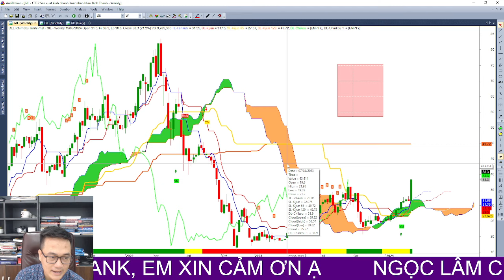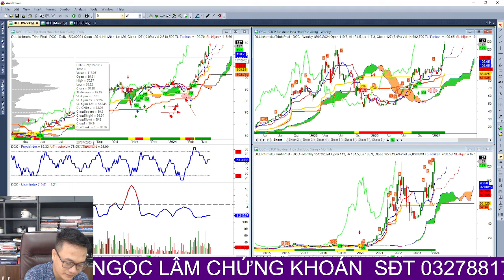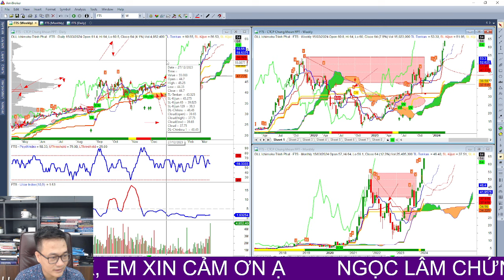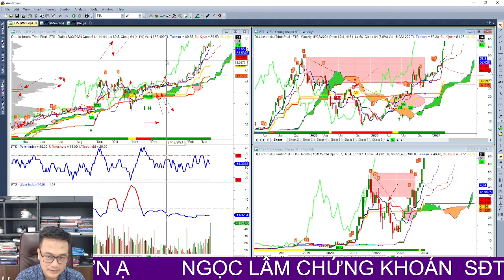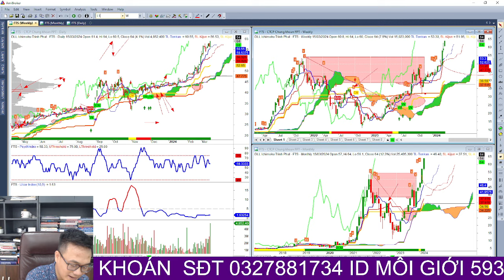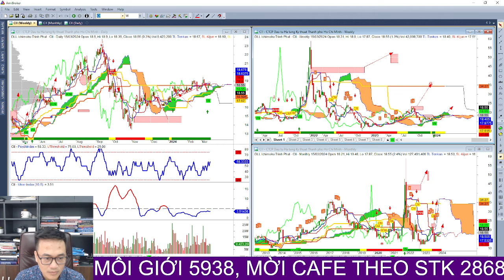Cách mà ai cũng có thể tìm được siêu cổ phiếu trong thị trường uptrend, cơ hội đầu tư - Lâm ITP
CÁCH MÀ AI CŨNG TÌM ĐƯỢC SIÊU CỔ PHIẾU TRONG THỊ TRƯỜNG UPTREND
NGỰA XÍCH THỐ TOP CỔ PHIẾU BĐS SẼ X2